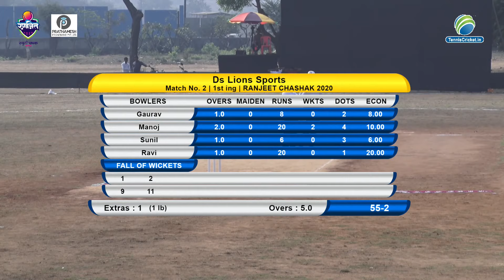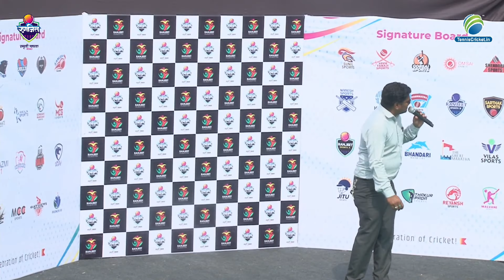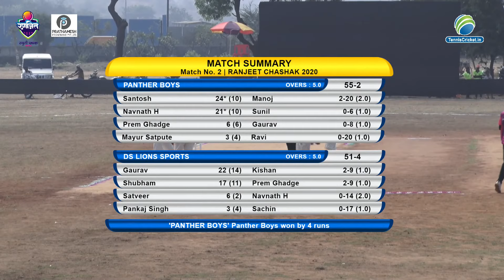DS Lions Sports vs Panther Boys | Full Match | Ranjeet Smruti Chashak 2020